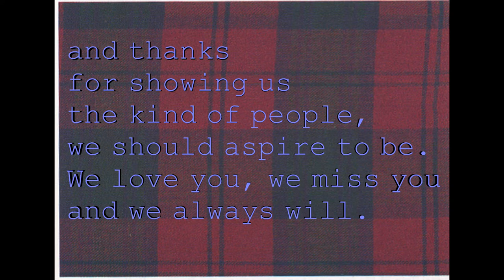A tribute to William McConnell Lindsay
The passing of William M Lindsay is a tragic one, one that will never be forgotten.
A great man, that lived an amazing life.
Peace be the journey Grandpa.
All our love always
Joan Lindsay
Ian Lindsay
Jane Travis
David Lindsay
William Lindsay
Linda Lindsay
Warren Lindsay
Petra Frith
Marshall Travis
Frans Travis
Chelsea Travis
Madeline Travis
Richard Lindsay
Graham Lindsay
Cameron Lindsay
Joel Lindsay
Tea Lindsay